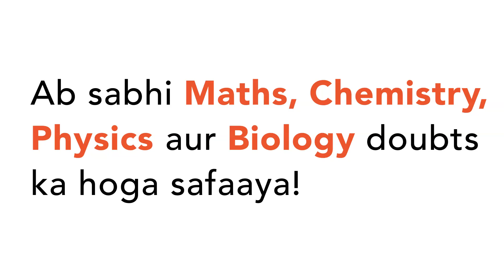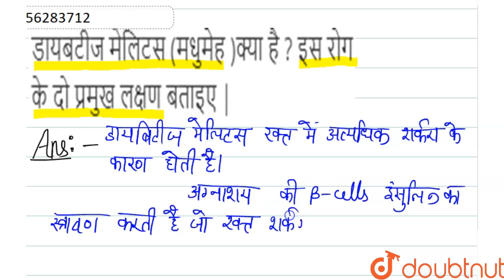डायबटीज मेलिटस (मधुमेह )क्या है ? इस रोग के दो प्रमुख लक्षण बताइए